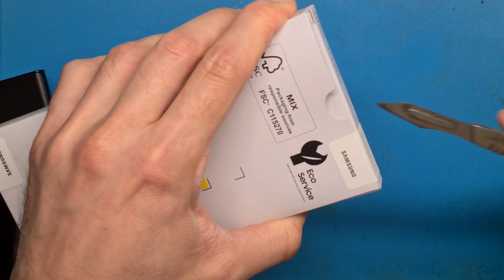Samsung s23 ultra glass back cover replacement with original part